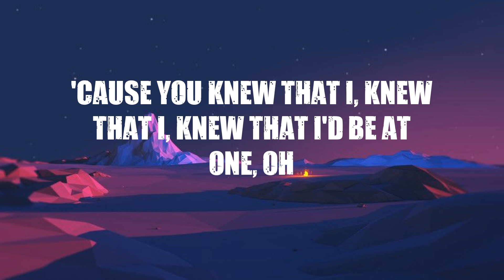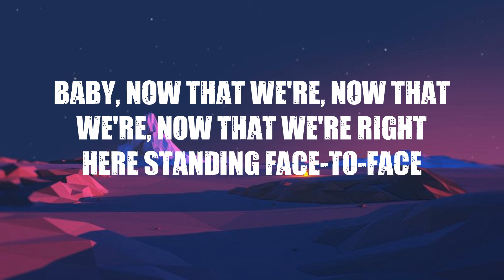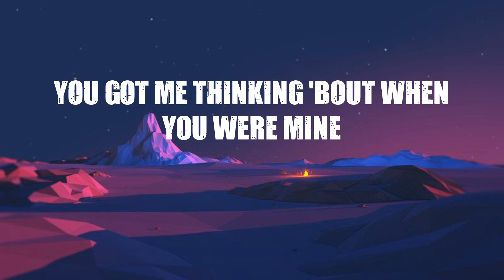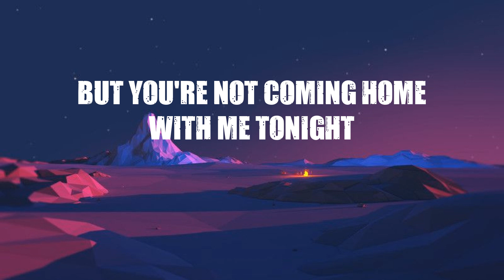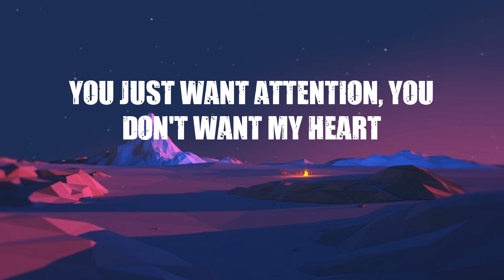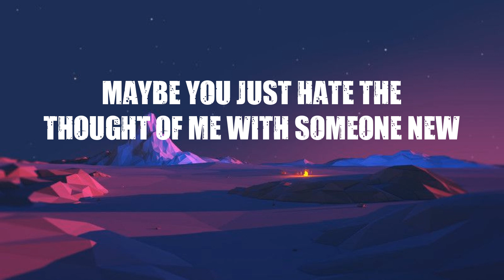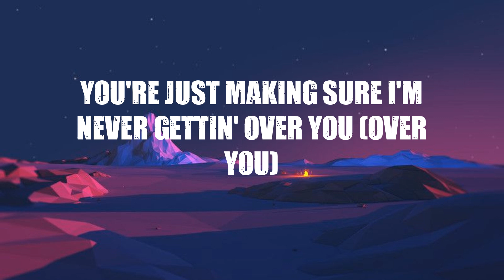Charlie Puth - Attention (Lyrics)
❤️  Lyrics:
Oh-oh, ooh